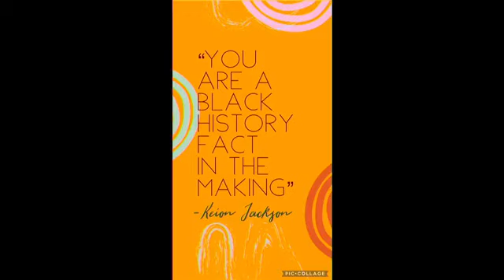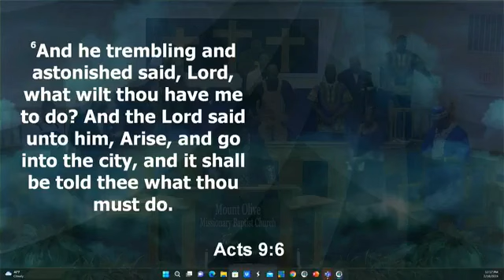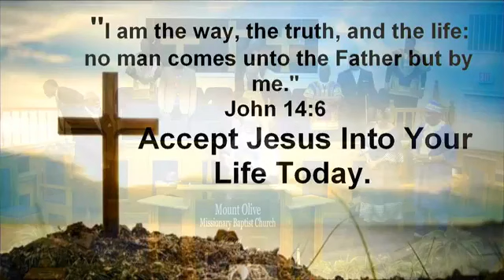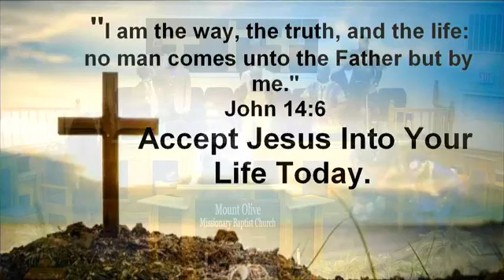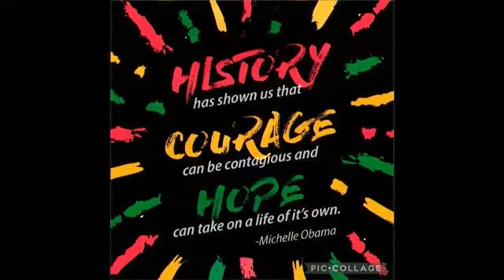Black Heritage/ Black Excellence celebration at Mt. Olive